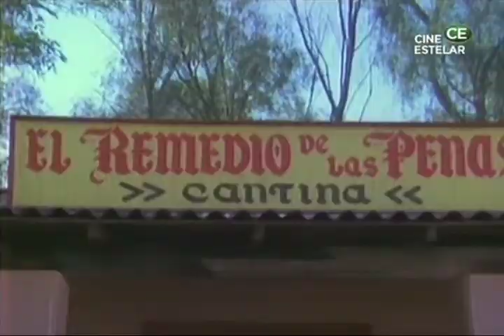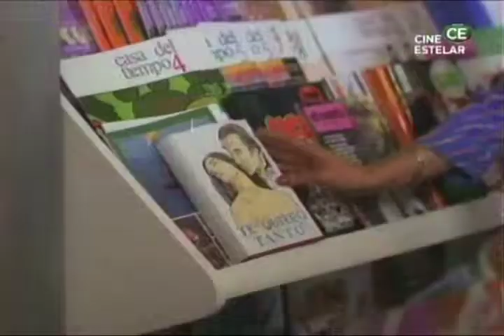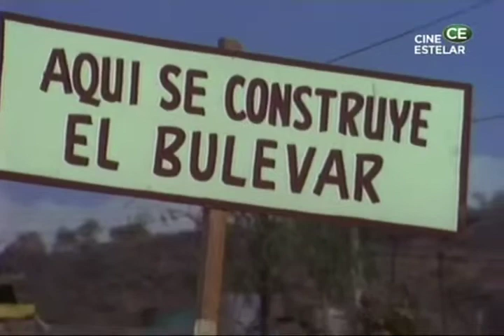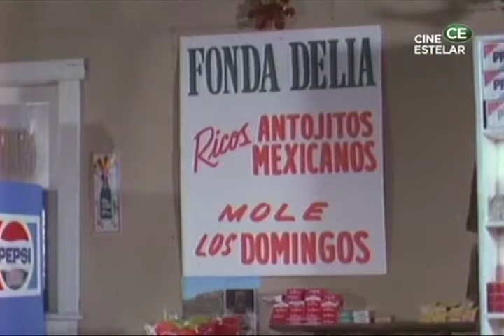La guerra es buen negocio (azogue)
película mexicana.